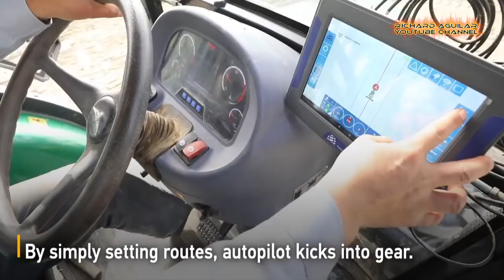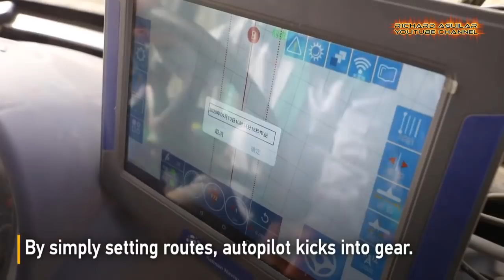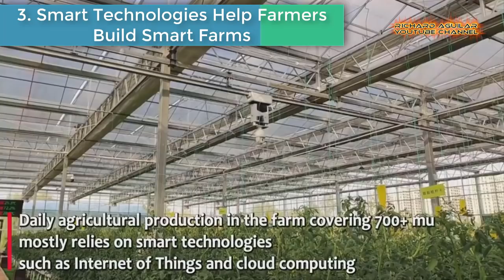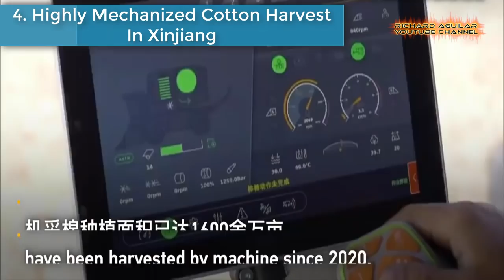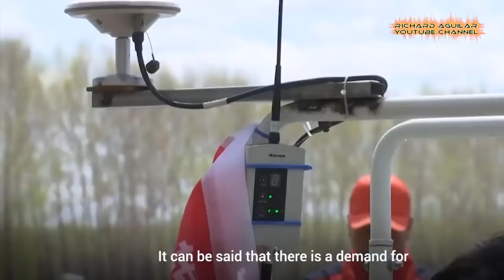Another Advanced Farming System In China Shocked The World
China takes advantage of high end technologies to increase its production in agriculture which results to better and greater production of food products than usual. Today is another day that we are going to take a closer look at some of the most amazing cutting-edge farming system you can find in China. This is another level of advanced farming system in China that shocked the world.